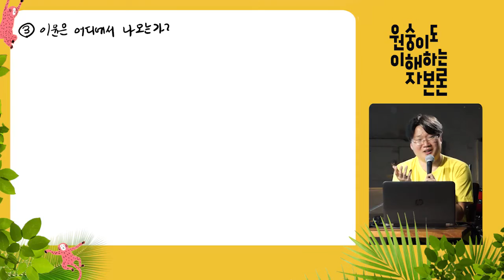[BUNKER1] 임승수 - 요즘 젊은 것들을 위한 '원숭이도 이해하는 자본론'